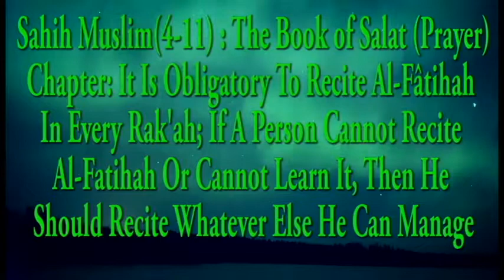Muslim 4-11: Obligatory To Recite Al-Fâtihah In Every Rak'ah; If A Person Cannot Recite Al-Fatihah..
Sahih Muslim Hadith No: 874-886/7563
Muslim 4-11: It Is Obligatory To Recite Al-Fâtihah In Every Rak'ah; If A Person Cannot Recite Al-Fatihah Or Cannot Learn It, Then He Should Recite Whatever Else He Can Manage
Sahih Muslim: The Book of As Salat (Prayer)